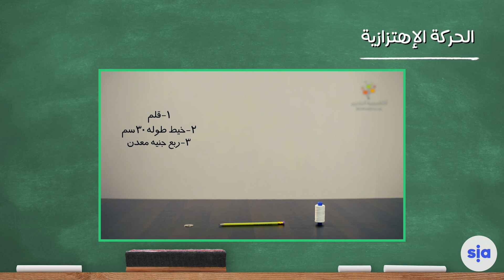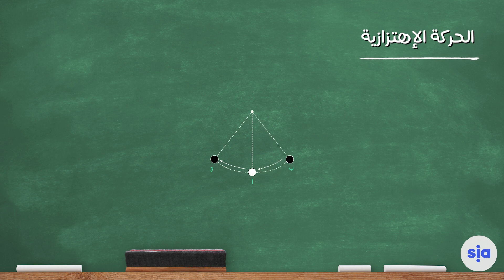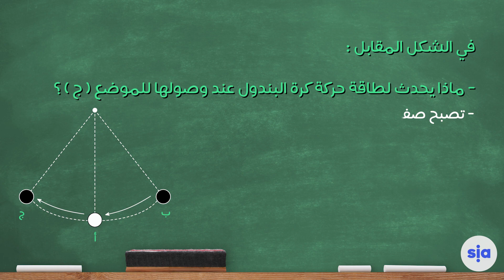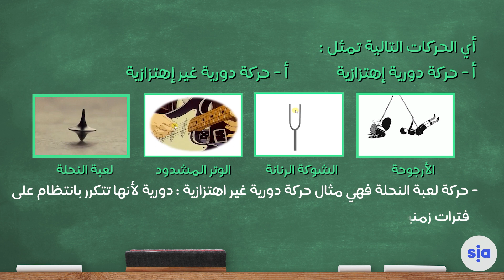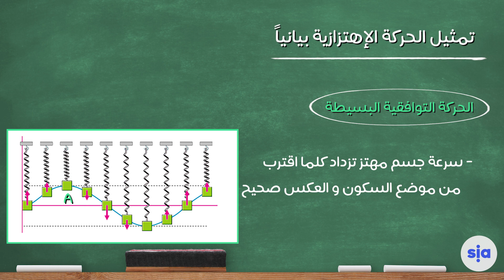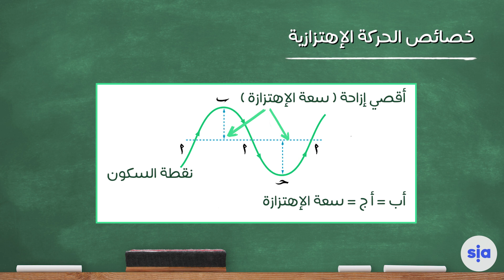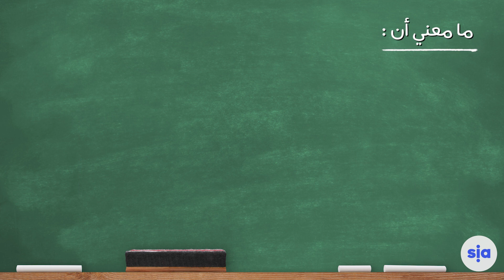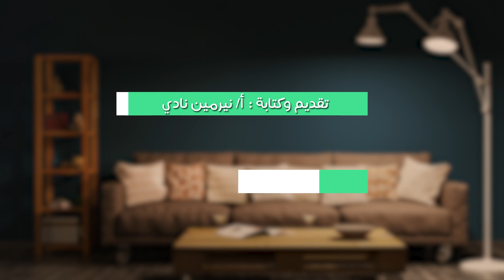علوم - الصف الثاني الإعدادي - الحركة الإهتزازية الجزء الأول